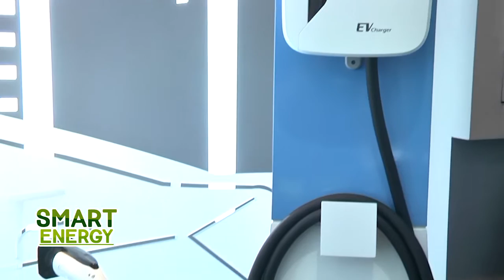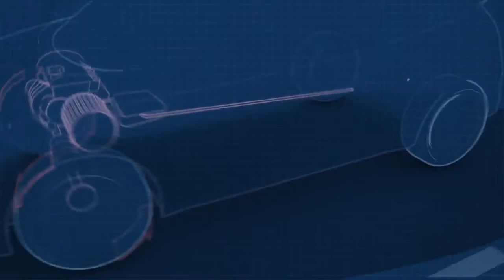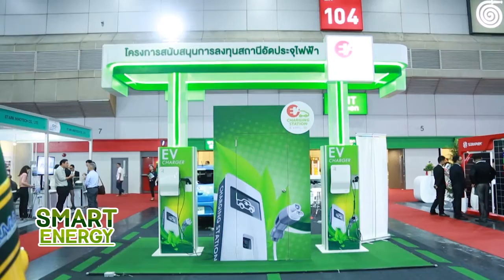SMART ENERGY ตอน UBM เยี่ยมชม บริษัท เดลต้า อีเลคโทรนิคส์